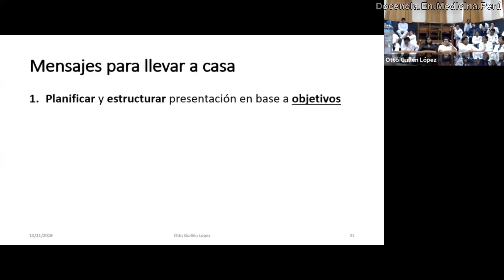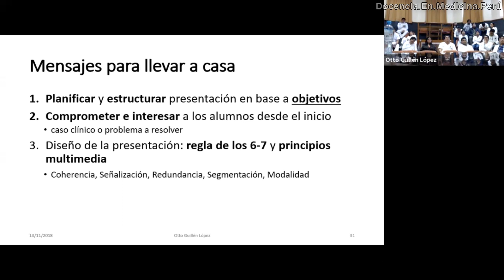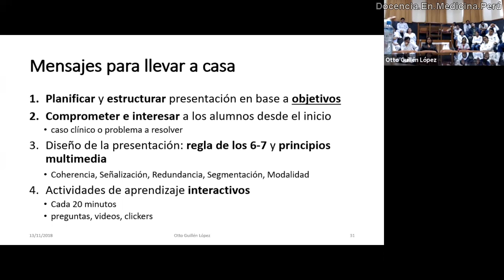Recomendaciones para hacer presentaciones efectivas en power point - 13 noviembre 2018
Resumen de la charla de YouTube del 2018 en la que mencionamos varias sugerencias para realizar y diseñar una adecuada presentación utilizando power point de manera efectiva.